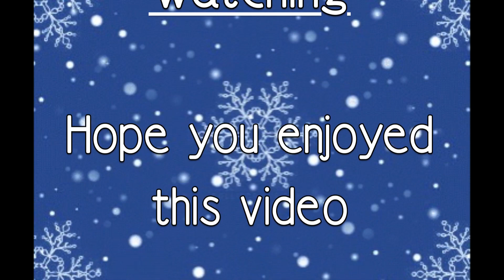Lanie In The Snow Photo-Shoot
Hope you enjoyed my video. It was so pretty out today so, I got Lanie and had a photo-shoot of her in the snow(:  I love Lanie! ♥ she is soo pretty!